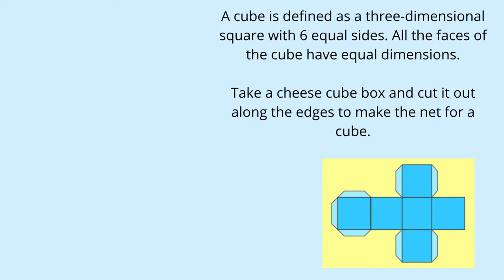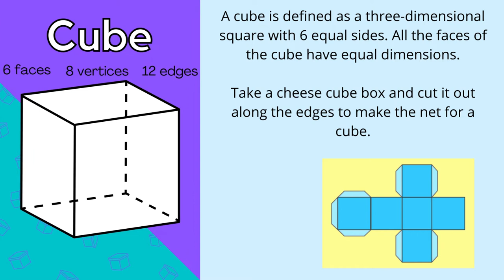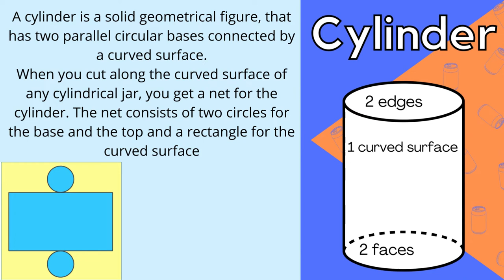Name 3D shapes in the environment